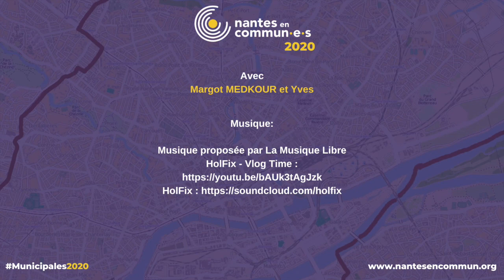Transports : Des rues et des quartiers apaisés.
✅ Limitation de la vitesse des voitures à 30km/h sur l’essentiel de la voirie de Nantes.

Cette diminution permettra de sécuriser et d’apaiser la ville pour les vélos, mais aussi pour les piétons. Nous voulons également faire en sorte qu'il y ait dans chaque quartier une place piétonne. De plus, autour des parcs et des écoles, les voitures ne pourront plus circuler, afin de sécuriser les abords de ces lieux très fréquentés par les familles.

✅ Apaiser les zones résidentielles

Apaiser les zones résidentielles en adaptant la voirie pour limiter les traversées en voiture des quartiers nantais. En plus de faciliter les déplacements à vélo, cette mesure améliorera le bien-vivre des cyclistes, des piétons et des personnes à mobilité réduite.

✅ Organiser des week-ends sans voiture dans un quartier, puis un autre, avec des événements festifs autour du vélo → pour encourager des premiers usages du vélo

✅ Parmi les policiers municipaux recrutés, un grand nombre se baladeront à vélo, afin d’être plus accessibles pour les habitant·e·s, de faire de la sensibilisation auprès des automobilistes. Elle même usagère du vélo, la police municipale sera consciente et force de proposition pour améliorer concrètement l’usage quotidien du vélo.